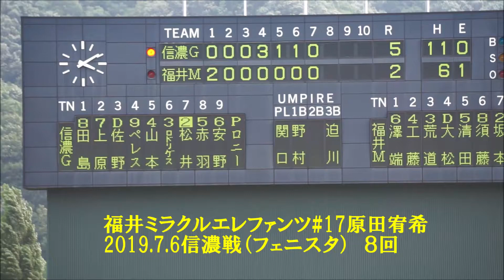福井ミラクルエレファンツ#17原田宥希2019 07 06信濃戦（フェニスタ）